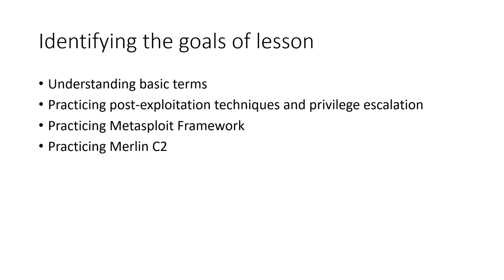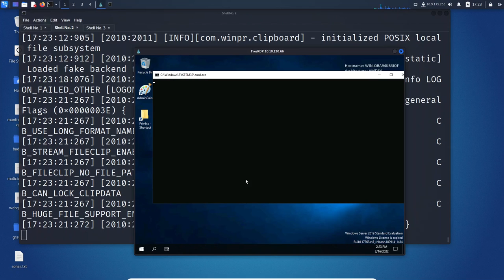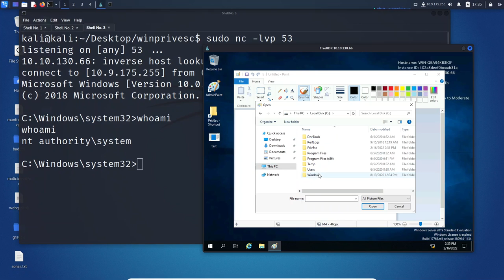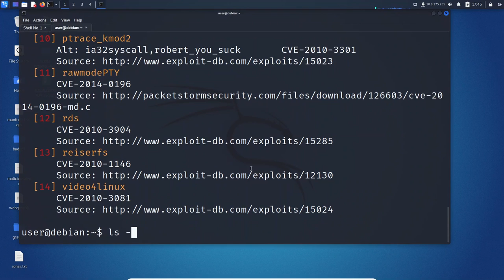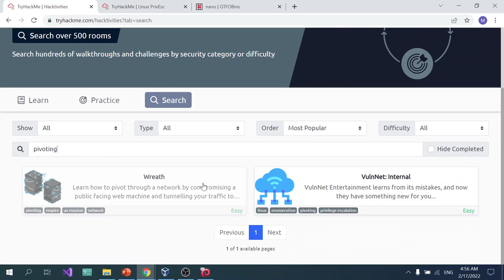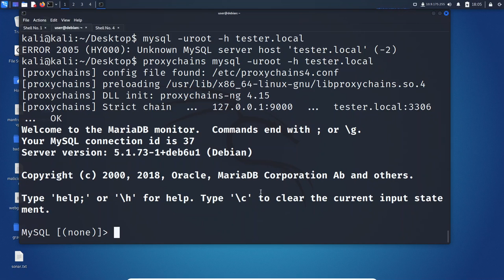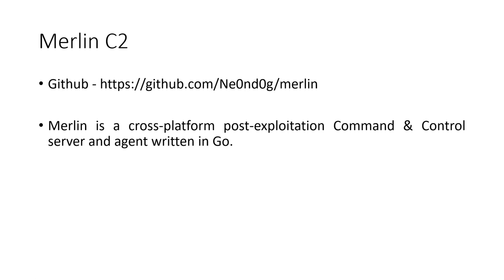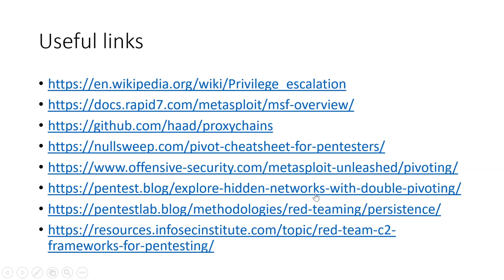Неделя 7. Атаки на инфраструктуру. Metasploit Framework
Week 7. Infrastructure attacks. Metasploit Framework

Курс, записанный для Astana IT University. Состоит из следующих тем:
1. Introduction to commercial-grade penetration testing. Building workspace
2. Information gathering. Open source intelligence (OSINT)
3. Social engineering techniques
4. Web applications security
5. Web application attacks. Automatic tools
6. Infrastructure security. Reconnaissance
7. Infrastructure attacks. Metasploit Framework
8. Basics of Android application & WiFi attacks
9. Cybersecurity training platforms
10. Writing commercial-grade report